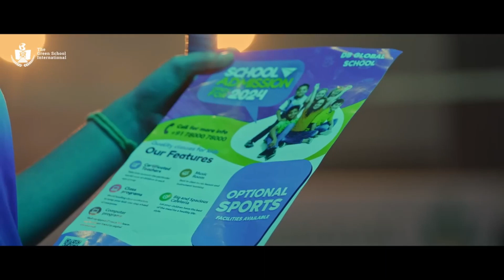শিৱসাগৰত কি ক'লে মুখ্যমন্ত্ৰী ড০ হিমন্ত বিশ্ব শৰ্মাই | News 12 Assam North East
শিৱসাগৰত মুখ্যমন্ত্ৰী ড০ হিমন্ত বিশ্ব শৰ্মাৰ মন্তব্য॥ ভাৰতবৰ্ষৰ শেষৰজন ব্যক্তিও যেতিয়ালৈকে বিজেপিলৈ নাহে তেতিয়ালৈকে আমাৰ প্ৰচেষ্টা অব্যাহত থাকিবঃ মুখ্যমন্ত্ৰী

 Follow our